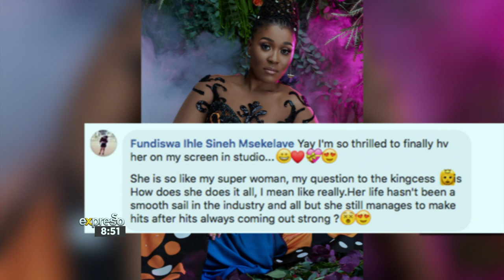Lady Zamar Performs “This is Love”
Yami, well known as Lady Zamar to her fans, is a female house vocalist, a writer, essayist, and an academic. She started singing at the tender age of six, and looked up to the likes of Tracy Chapman at the age of three. Growing up in Pretoria, Lady Zamar found herself involved with emerging and aspiring hip hop artists of the time. Attending ciphers in Pretoria CBD Church Square, she thought herself a mini rapper and dubbed herself Afro Jay. Lady Zamar is most famous for hits such as “Mamelodi, and Cotton Candy” from her duo with Junior Taurus, whom she was introduced to in 2011. The duo’s album awarded them with a Metro FM nomination for best duo album and two SAMA nominations for best dance album and best duo. Lady Zamar has also collaborated with the likes of Prince Kaybee, Mshega, DJ Fortee, Lulo Café, Tira and recently with Vetkuk vs Mahoota and Dominic Neill. Lady Zamar signed to Universal Music Group South Africa and released her first body of work, King Zamar and a Deluxe in 2017. Her first initial offering encompasses sounds that bring about rich vocals as well as adding the dance feel that has made her well known and well liked.The album has already produced three #1 Chart topping hits: “Love Is Blind,” “My Baby,” and the current #1 hit “Collide” with many more to come.